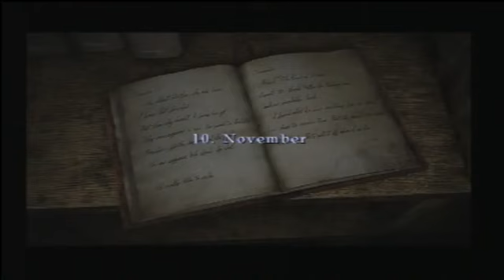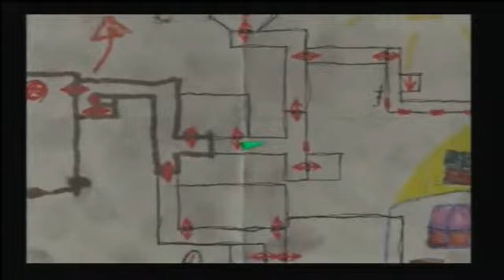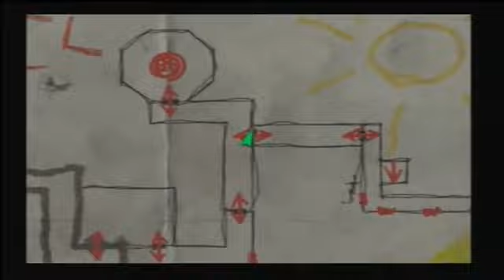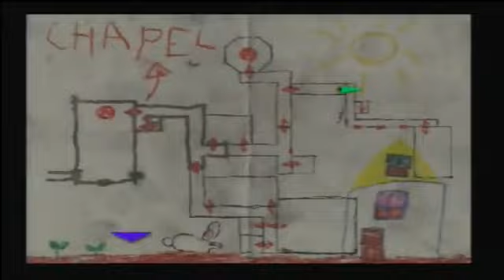Markos Lets Play zu Silent Hill 3 #62